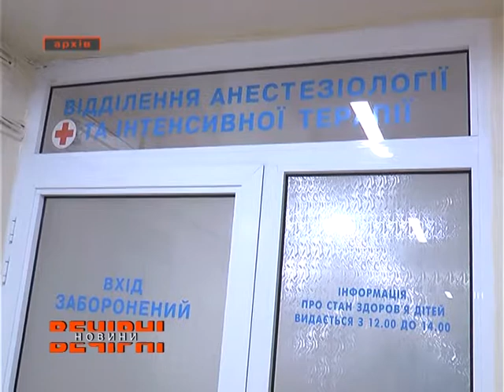Кількість захворілих на грип в області зростає